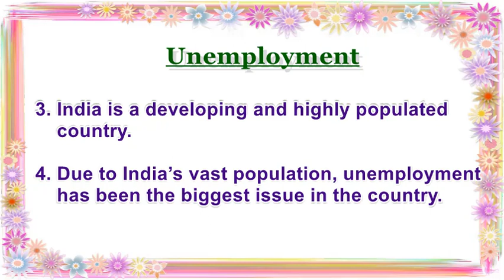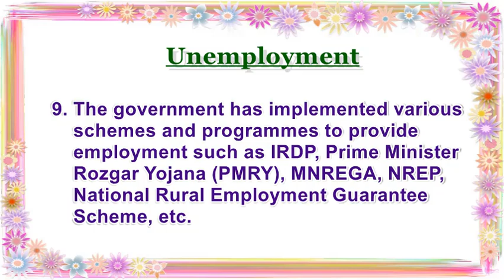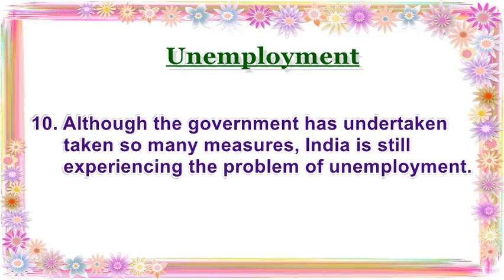Essay on Unemployment in English/10 Lines on Unemployment/ Short essay on unemployment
Unemployment is a common problem faced by most countries.
The skilled and talented people searching for a job and unable to find due lesser number of job opportunities is called unemployment.
The most common unemployment in an economy is seasonal, frictional, cyclical, and structural.

ny unemployment, az unemployment, 0 unemployment